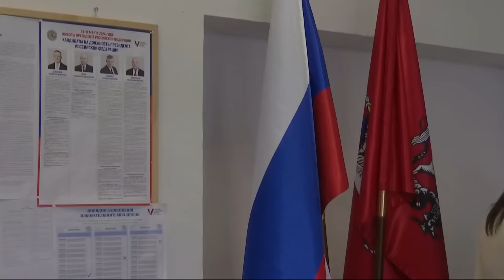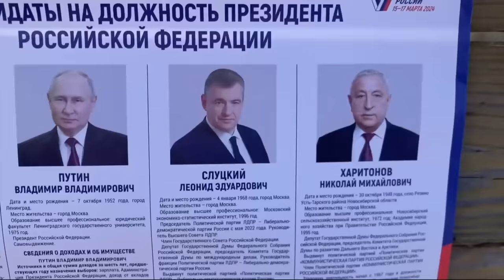Russia Election - protesters spoil ballots in defiance of Putin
The European Council President has congratulated Vladimir Putin on his landslide victory, as voting gets underway in Russia's presidential elections. Polling stations will be open throughout the weekend, but it’s already clear who the winner will be. Vladimir Putin has no meaningful competition - with candidates opposed to the war in Ukraine kept off the ballot, and his opponents either jailed, in exile or dead.

A few people angry at that lack of choice found ways to make their views known. One woman threw a Molotov cocktail at a polling station in Saint Petersburg. Others poured coloured liquid into ballot boxes - an apparent reference to the late opposition leader Alexei Navalny, who once had green disinfectant thrown in his face.

Faced with the unenviable choice of backing Putin or taking the risk of speaking out against him, many Russians are opting out of the political process entirely.